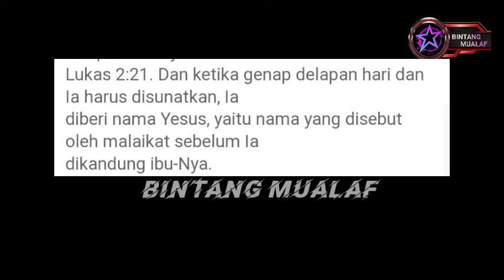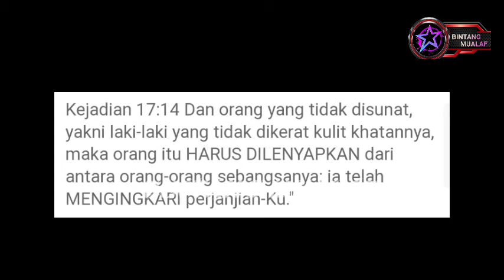OTEN SOK keras KEN4 B4TUNYA